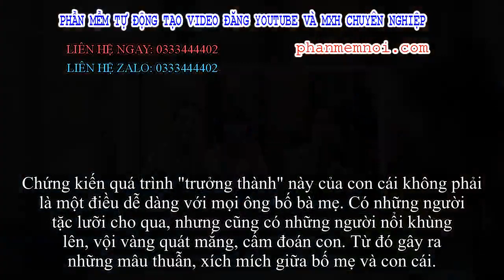✅ Con gái mới lớn đòi đi tiệc tùng, ông bố Nhật nghĩ ra cách thông minh để dạy khiến con bật khóc ng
Đặt Mua  Qua ZALO 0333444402

✅Con cái đến tuổi trưởng thành thường sẽ không còn uống sữa tươi, coca hay cam ép nữa. Thay vào đó, nhiều cô cậu thiếu niên bắt đầu tập tành uống rượu bia để đi nhậu nhẹt với bạn bè.
Chứng kiến quá trình "trưởng thành" này của con cái không phải là một điều dễ dàng với mọi ông bố bà mẹ. Có những người tặc lưỡi cho qua, nhưng cũng có những người nổi khùng lên, vội vàng quát mắng, cấm đoán con. Từ đó gây ra những mâu thuẫn, xích mích giữa bố mẹ và con cái.
Reiko, một cô gái người Nhật khi đến tuổi trưởng thành cũng tập tành tiếp xúc với rượu. Nhưng cách bố của Reiko dạy dỗ con gái vô cùng mềm mỏng, khéo léo, khiến ai nghe xong cũng phải tấm tắc ngợi khen.
Năm 17 tuổi, Reiko rất thích uống rượu và thường xuyên bị bố nhắc nhở. Vì tính cách có phần ngang ngược nên cô nàng thường xuyên phớt lờ lời giáo huấn của bố. Tuy vậy, Reiko không hề ghét bỏ bố mình vì biết ông chỉ muốn tốt cho cô. Ông là một người ấm áp, luôn luôn quan tâm đến các thành viên trong gia đình.
Giống như nhiều cô cậu thiếu niên khác, Reiko thích ra ngoài nhậu nhẹt với bạn bè (Ảnh minh họa).
Tần suất đi uống rượu của Reiko càng ngày càng nhiều. Không ít hôm, Reiko trở về nhà vào lúc nửa đêm hoặc rạng sáng trong tình trạng say ngật ngưỡng khiến gia đình vô cùng lo lắng.
Sau đó, một điều bất ngờ đã xảy ra. Chính bố Reiko hôm sau đã hẹn con gái đi uống rượu, không những vậy, ông còn khuyến khích con gái uống đến say mèm.
"Con cứ uống hết khả năng của mình đi. Bố sẽ có trách nhiệm đưa con về nhà", bố Reiko bảo con gái.
Hôm đó, Reiko đã cùng bố uống rượu ở tận 5 nơi: một nhà hàng nướng thịt, một hộp đêm, một quán sushi, một quán rượu và một quán ăn vặt kiểu Nhật.
Kết thúc một tối uống quên trời đất, Reiko gục ngay ở quầy quán ăn vặt mà không biết mình đã về nhà bằng cách nào. Sau đó bố Reiko gọi taxi đưa con gái về. Lúc này, cô mới hơi tỉnh táo một chút và nói: "Con xin lỗi, hôm nay con uống nhiều quá". "Không sao đâu con, cứ ngủ ngon đi", bố Reiko dỗ dành con gái.
Bố Reiko để con uống rượu thỏa thích (Ảnh minh họa).
Sáng hôm sau, bố Reiko vẫn phải thức dậy và đi làm sớm như mọi ngày. Nhưng ông không quên để lại một phong thư cho vợ và nhắc bà đưa nó cho Reiko khi cô thức giấc.
Mở lá thư ra, Reiko đã cảm động đến rơi lệ: "Lần sau hai bố con mình lại đi uống nữa nhé! Con có biết con đã uống bao nhiêu không? Tổng cộng là 2 cốc bia và 5 cốc rượu sochu. Đây là giới hạn uống của con.
Trên thế giới này có rất nhiều kẻ xấu và bố thì không thể lúc nào cũng ở bên bảo vệ và đưa con về nhà như hôm qua được. Bố rủ con đi uống rượu để con biết được giới hạn của mình và học cách tự bảo vệ bản thân. Bố chắc chắn con có thể làm được điều đó".
Reiko là một cô gái có tính cách mạnh mẽ và ngang ngược. Vậy nên nếu càng bị cấm đoán, cô nàng sẽ càng bất cần và phản ứng dữ dội hơn. Nhưng với cách giáo dục đặc biệt của mình, bố Reiko đã thực sự cảm hóa, chạm được đến trái tim của con gái.
Ngày hôm đó, Reiko đã ăn sáng trong nước mắt. Cô nàng cảm ơn bố rất nhiều, vì tất cả những gì ông